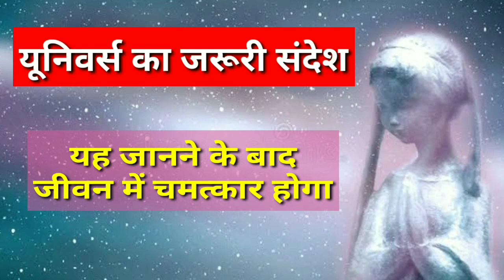यह जानने के बाद तुम्हारे जीवन में चमत्कार होगा | Universe Urgent Message | God Message Today |Divine